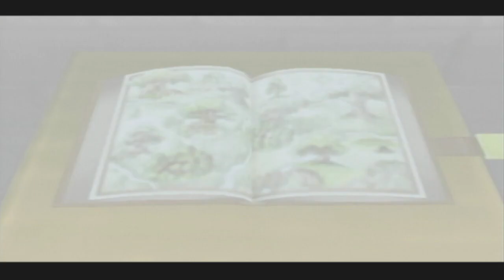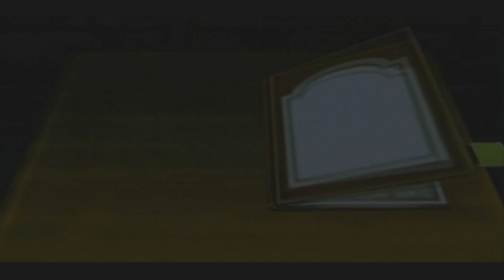Kingdom Hearts - Episodio 8 "Un mero títere"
Tanta edgyness no podía ser buena, si ya se lo decía el médico